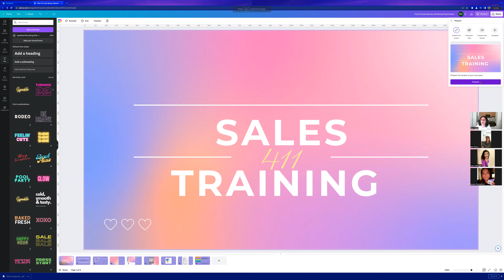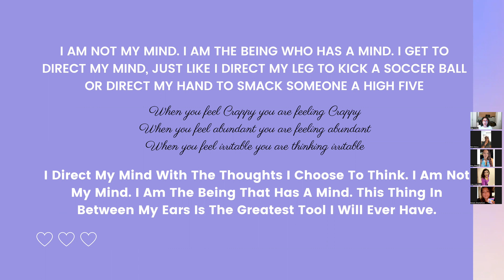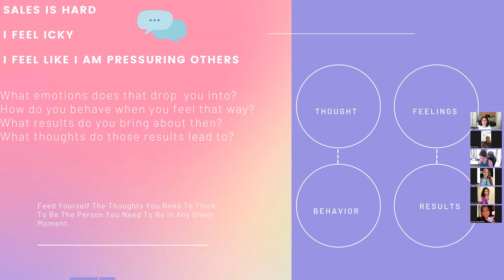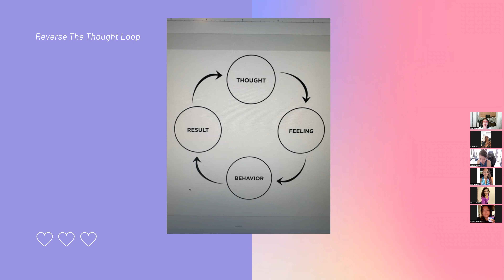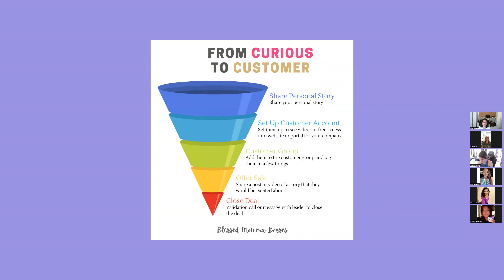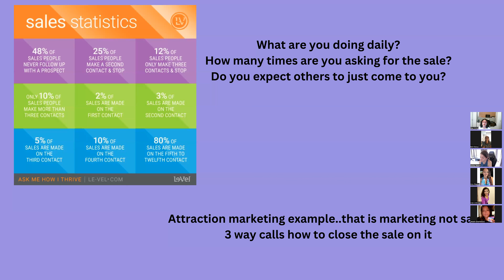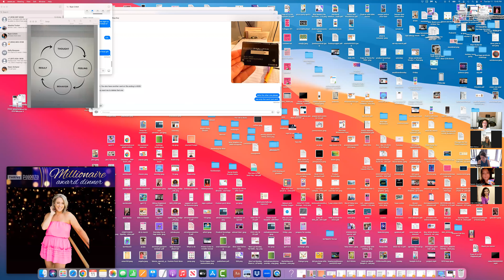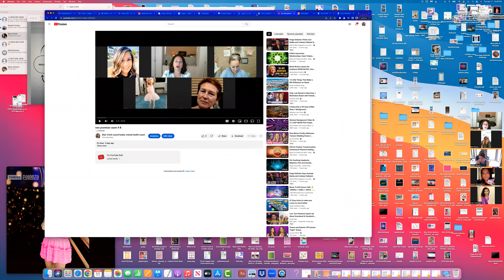Sales Training MiND + Action = RESULTS